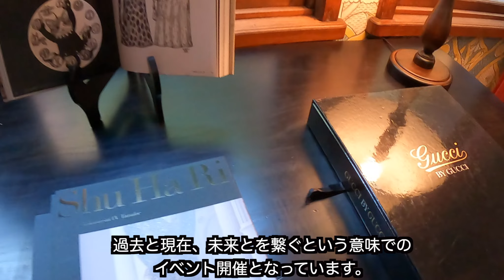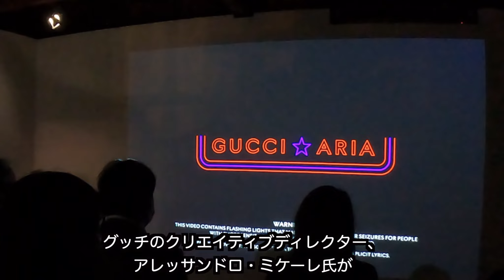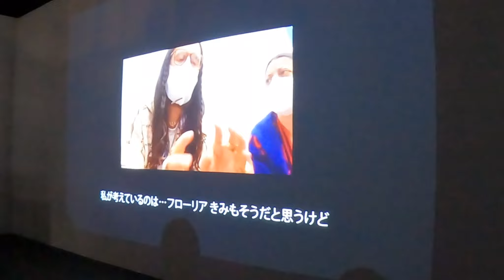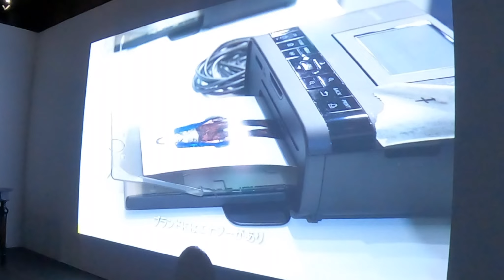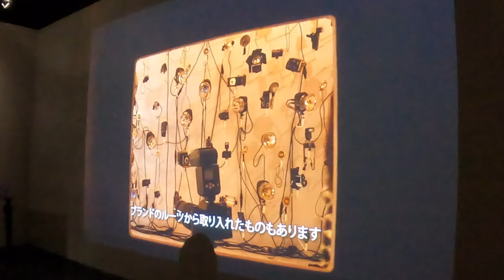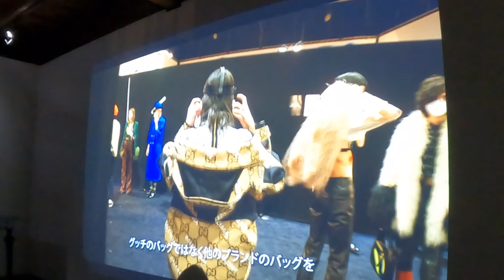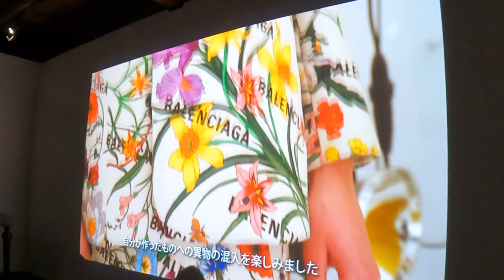期間限定、「グッチ バンブーハウス京都（旧川崎家）」へ行ってきた！｜GUCCI BAMBOO HOUSE KYOTO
グッチの期間限定イベント、バンブーハウスへと行ってきたのでその様子の紹介です。

グッチは今年でブランド設立100周年を迎えますが、そこで京都市の有形文化財「旧川崎家住宅」にて開催されるのが「GUCCI バンブーハウス」。
なお、京都での開催となったのは、京都がグッチ創業の地であるフィレンツェと姉妹都市だからなのだそう。
このグッチ・バンブーハウスは旧川崎家内にて一部を改装したり、グッチの特徴的なエレメントである「バンブー」をテーマにした展示を行ったり、プロモーションムービーを流したりという体験型エキシビションとなっています。

【チャプターリスト（もくじ）】
00:00 GUCCIバンブーハウスへ
00:17  旧川崎家の洋室
01:06 旧川崎家茶室
02:39 歴代バンブーバッグの展示
04:54 旧川崎家のトイレ
05:31 シアタールームにてグッチのプロモーション動画
23:27 グッチの最新作「ダイアナ」の展示
29:50 エンディング